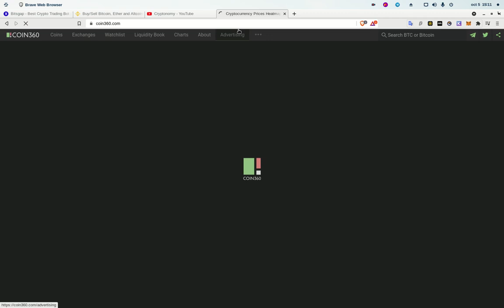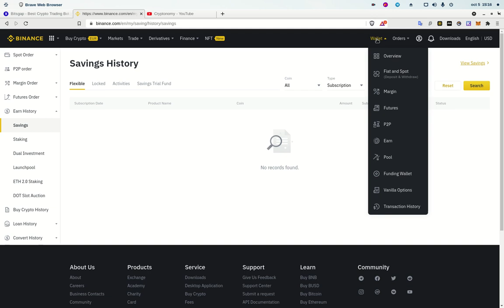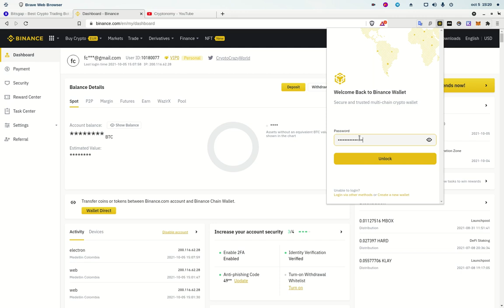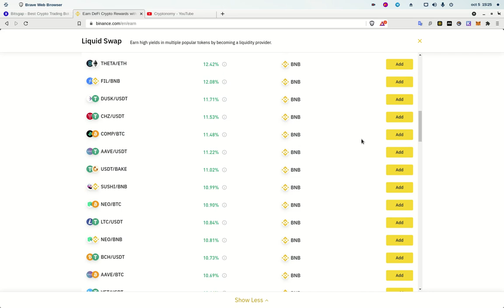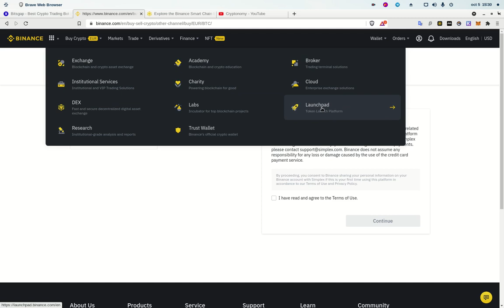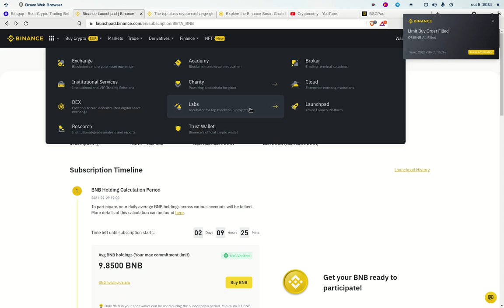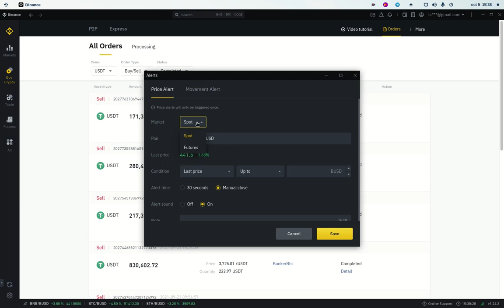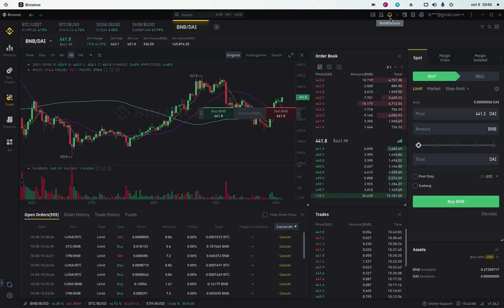BINANCE!!! ACTUALIZACIONES IMPORTANTES QUE DEBES CONOCER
Hola a tod@s, Bienvenidos a Cryptonomy, en esta nueva entrega hare un breve repaso por el backoffice de Binance y su app para Linux, con algunos tips para acceder a informacion de mucho valor dentro de este magnifico Crypto Exchange, Si aun no tienes cuenta en Binance suscribete

✦  !𝗤𝘂𝗶𝗲𝗿𝗲𝘀 𝗶𝗻𝘃𝗶𝘁𝗮𝗿𝗺𝗲 𝗮 𝘂𝗻 𝗰𝗮𝗳𝗲!
🔑 ₿𝗜𝗧𝗖𝗢𝗜𝗡: 17B58WsPdg2k9nwTWN1gcTy9tquwej7Gve
🔑 𝗘𝗧𝗛𝗘𝗥𝗘𝗨𝗠
𝗘𝗥𝗖𝟮𝟬: 0x17d1dcc02ae89167de3bebd2821af1989f06a9f1